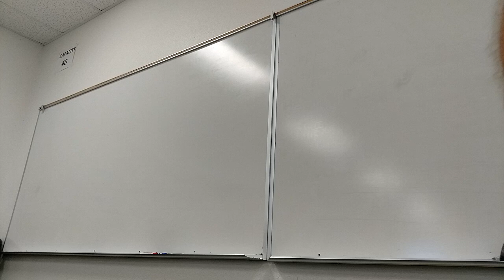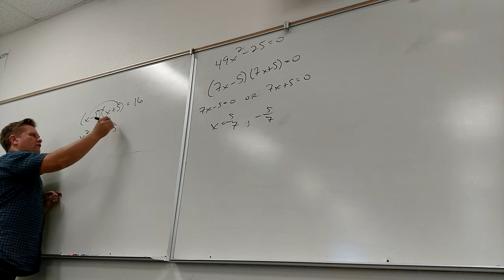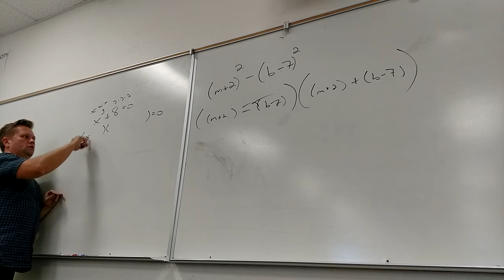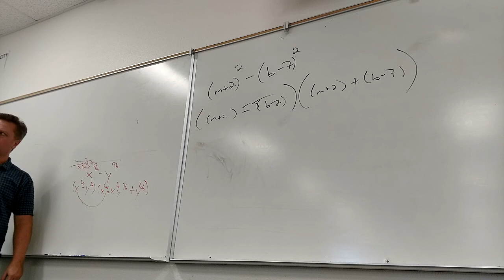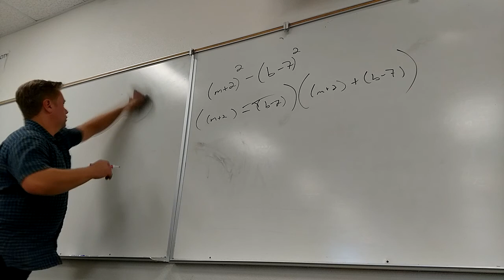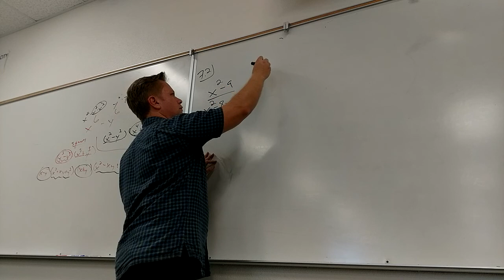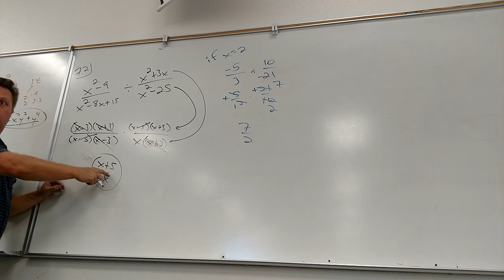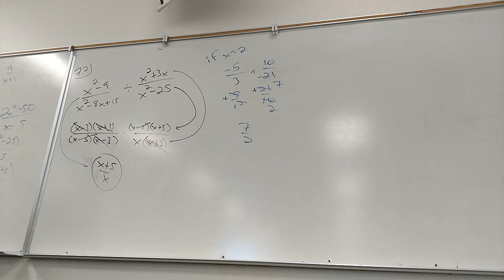Math 108, Oct 23 Lecture, part 1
Review 7.2, getting into 7.3